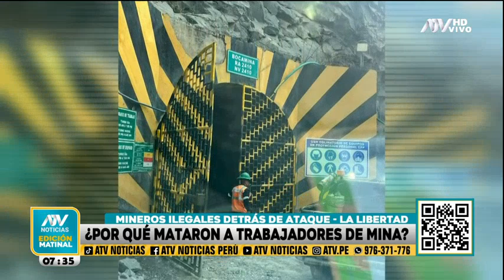Familiares de mineros abatidos en La Libertad: "¡Justicia! Que los responsables paguen por el daño"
El violento ataque, que dejó múltiples heridos y fallecidos, se produjo en la madrugada del sábado.